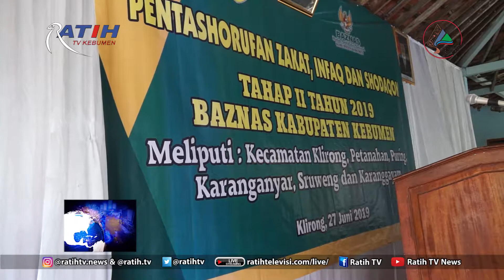Baznas Kebumen Salurkan Rp 806.688.000 untuk 2.653 Penerima